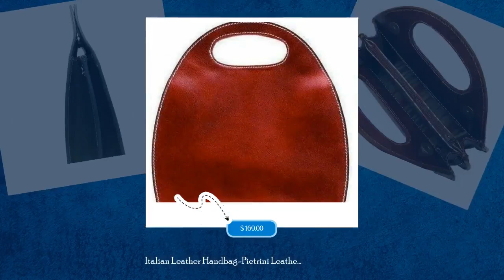Italian Leather Handbag-Pietrini Leather Satchel-Floto Leather Bags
Awesome! Amazing! Our latest arrival. Italian Leather Handbag-Pietrini Leather Satchel-Floto Leather Bags at $169.00.
Pietrini Leather Satchel-Italian Leather Handbag-Floto Leather
Bags Made in Italy.

Pietrini Satchel is made with full-grain leather. The calfskin
leather for this bag was vegetable tanned in Tuscany to create
rich color tones while the semi-gloss finish helps prevent
stains. Our 8 oz cotton duck canvas lining is made in South
Carolina and is very durable. The combination of Italian
vegetable-tanned leather, Italian craftsmanship, and U.S.-made
canvas lining make our leather handbags high quality and
lightweight. The Pietrini leather bag comes in four colors -
Vecchio Brown, Olive (Honey) Brown, Tuscan Red, Green, and Black.

Stunningly Beautiful & Versatile Italian Leather Bag with
Removable & Detachable Shoulder Strap/Crossbody. You will fall in
Love with this Chic Bag with a Zipper and Snaps.

11" high x 3" wide x 11" long
Full Grain Hand Stained Leather
Brass and Stainless Steel Hardware
Soft, Breathable Cotton Lining
Inside Middle Zip Compartment
Inside Zip Pocket
Inside Side Pocket for Cards, Make-up, etc.
Detachable Crossbody Strap (42")

Floto Leathers Pietrini Satchel